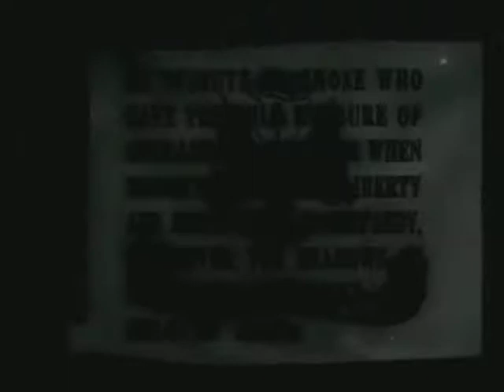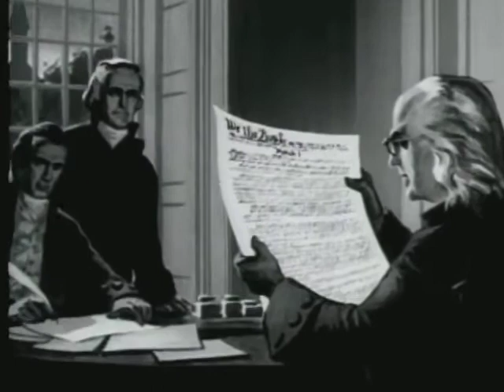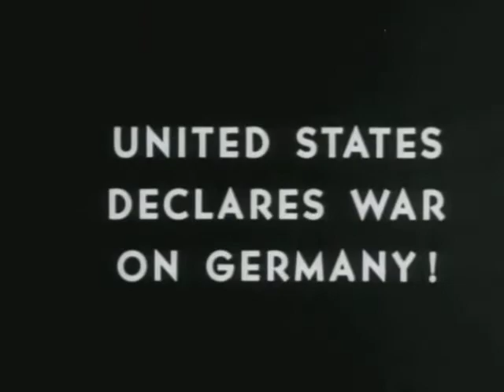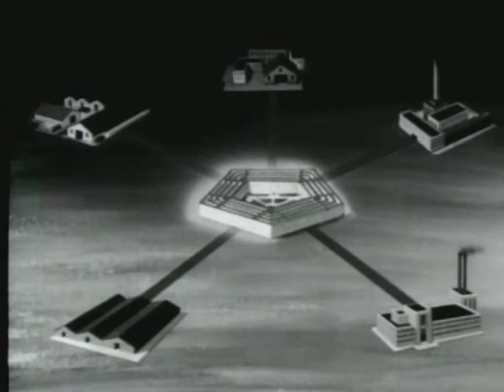U.S. Army - Traditions and Achievements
This 1950s film pays tribute to the citizen soldier to preserve the American ideal of freedom from revolutionary times to the Korean War.

USA Patriotism!